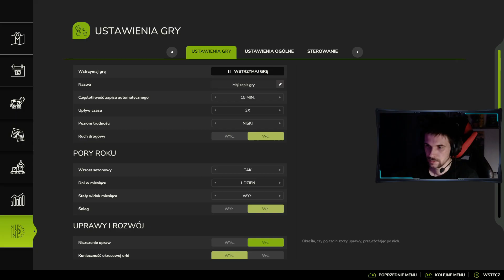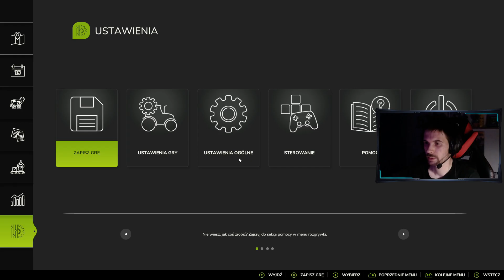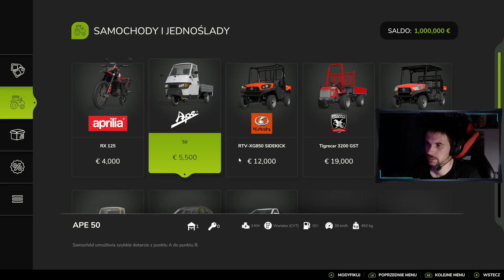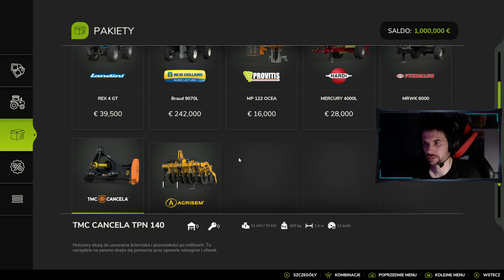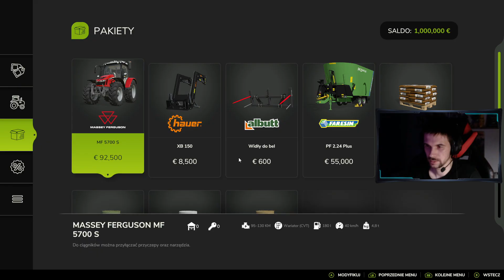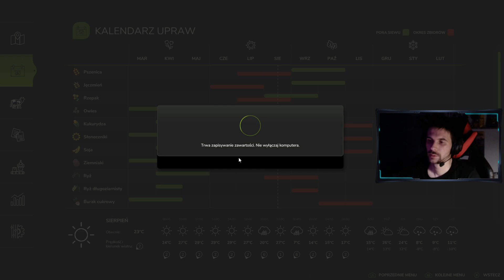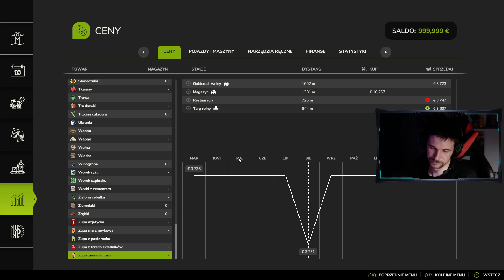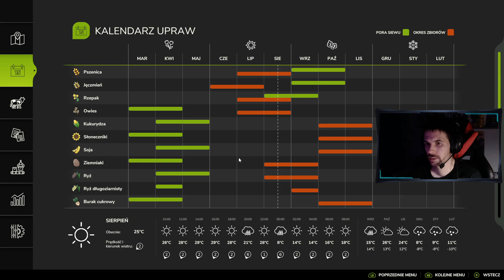Farming Simulator 25 - Sprawdzamy Ryżową Mapę - Hutan Pantai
Siema, jako fan serii postanowiłem nagrać swoje pierwsze spostrzeżenia na temat nowego Farminga, obczajamy w tym odcinku mapę ryżową czyli Hutan Pantai.